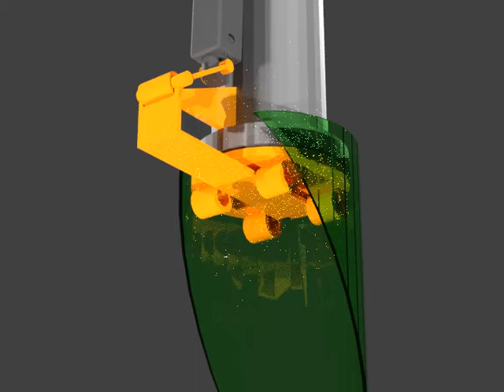Non-Metallic Digging – Animation 25/02/2022 - Christos Boumpoulis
Non-Metallic Digging – Animation 25/02/2022

The perceived necessity for the development of a non-metallic digging for asparagus harvesting is to let the asparagus-cutter sharp by not using it, also, for digging towards the asparagus point of cut.
By the under development method, the soil which surrounds the asparagus shall be removed by using a device equivalent to a bagless vacuum-cleaner and stored temporarily at a buffer storage-space.
After the asparagus shall have been cut and removed from the ground, the stored soil shall be thrown into the open hole in the ground from which, the asparagus was harvested.
The grains of the soil that is being used for the asparagus plantations is, in general, easy to separate from its others.
However, two issues exist:

- Due to humidity or other factors, large conglomerations of soil grains may be formed.
- Relatively large rocks may be stack in the entrance of the actuator.

For the above reasons,

- six nozzles blowing high-pressure air, at inclined directions in order to produce a cyclone effect, are going to be mounted at the entrance of the actuator.
- at the entrance of the actuator, an appropriate mechanism shall, occasionally, slightly enlarge the diameter of the intake in order for any blocked rocks to be released.

Also, the internal filters of the systems they shall frequently cleaned by sequences of very short, reverse direction, blows of compressed air.
The above presented mechanical design they are quite preliminary. And a lot of work is needed to integrate an effective mechanical system.

The vacuum tube shall temporarily remove the soil around the asparagus. After the asparagus shall be cut and stored, the removed soil must be returned to the opened hole.
This soil has been temporarily stored in the buffer-storage tube (see the photos).
A rough conceptual design was made. No engineering optimization has been made, yet.
The diameter of the tube at the lower end is larger than, at the top end, in order for the soil not to be stacked inside the tube. Three compressed-air hoses shall be included at the lower end. Just before the cap is firmly closed, a short blow of air shall remove any leftovers of soil, in order for the cap to close air-tight.
The vacuum tube and the buffer-storage tube, they shall be parallel to each others, and the later shall be installed higher than the other.
For the engineering design I use the open-source software Blender 2.79 and the single-board computer Raspberry Pi model 3 b+ (worth 36 euros).

Christos Boumpoulis
economist